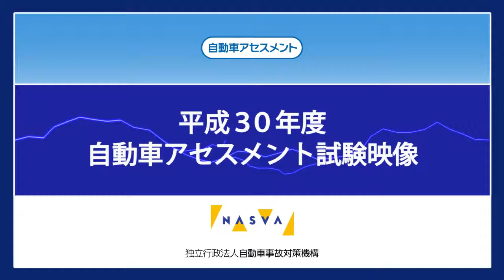衝突10 ミラトコット